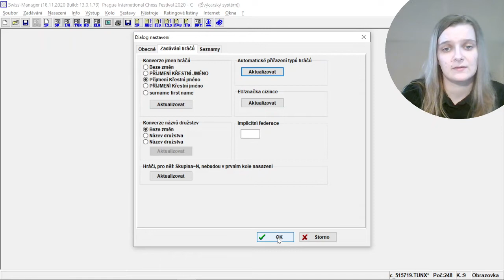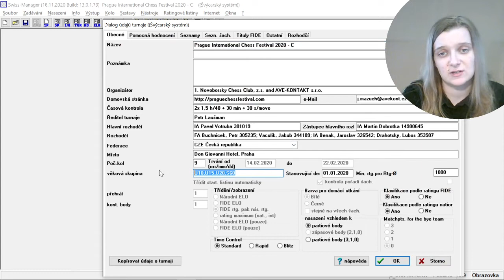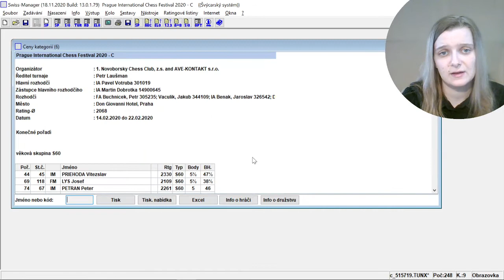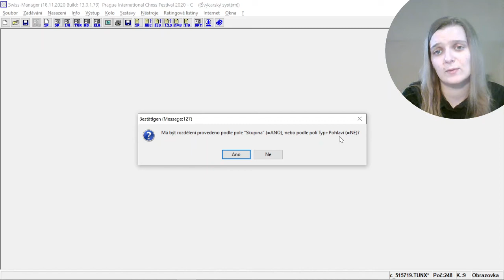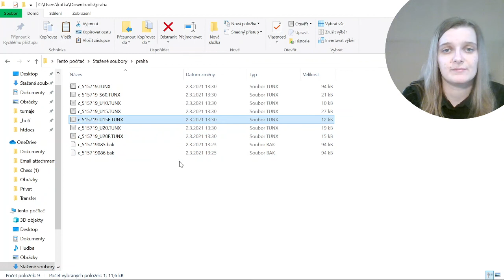10. díl – Kategorie (věkové, elové, ulehčení při vyhodnocení turnaje)